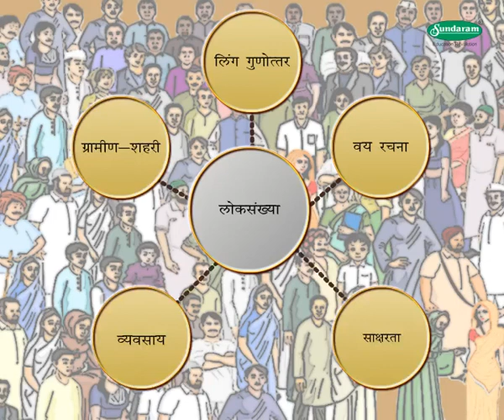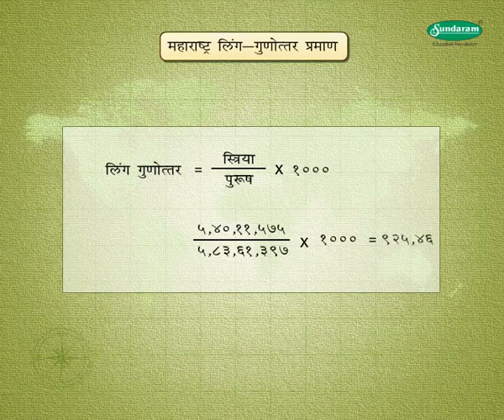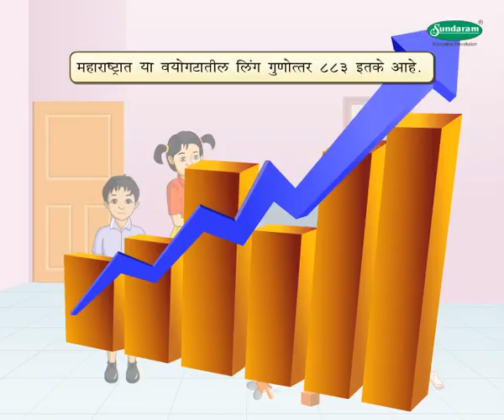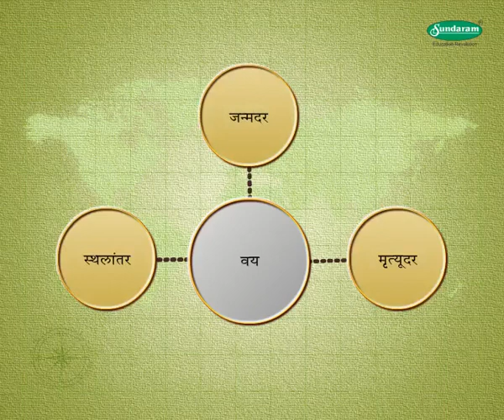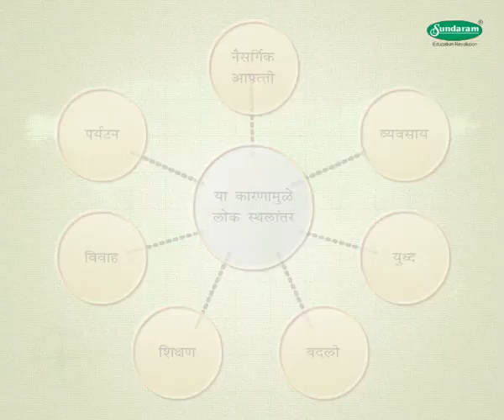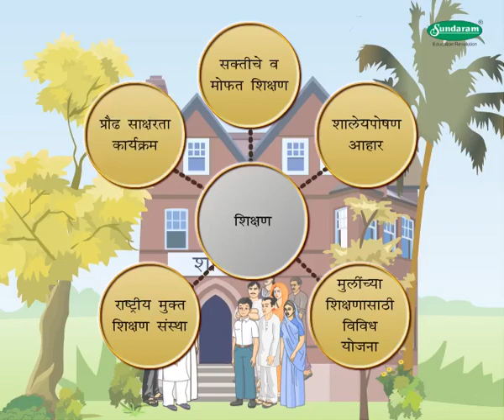Geography Concept लोकसंख्येची संरचना - Population structure (9-10 grade) Marathi med